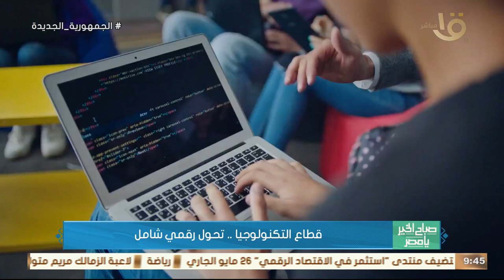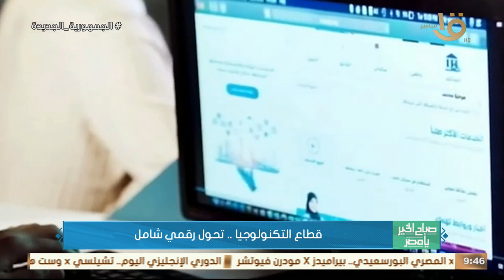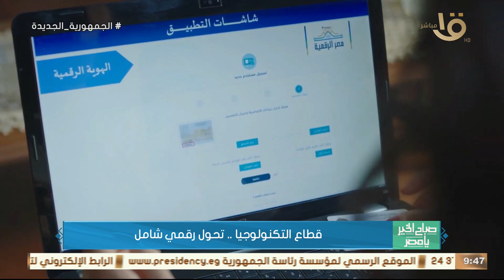صباح الخير يا مصر | قطاع التكنولوجيا .. تحول رقمي شامل